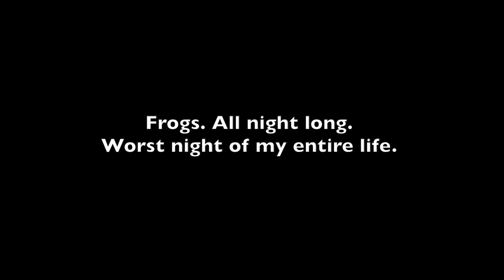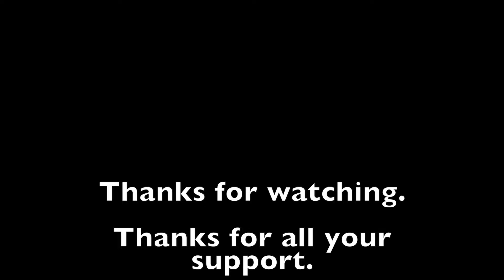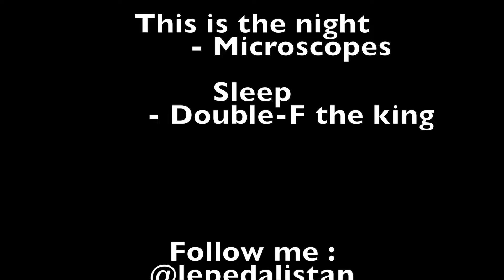Bikepacking South Korea - Around the world on a bike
A quick video of my bikepacking journey in South Korea.
Took my friend and I about 4 weeks to ride north to south then back on the east coast. Could have stay longer !

Here is a short bikepacking documentary about my journey.

I'll try to build and publish the next chapter in the coming months : Alaska

And have a look at my website for more photos and stories !

Some numbers !

🇫🇷 STATS

📆 Jours : 27
🚲 Distance : 1225km
💰 Dépense : 316€
🧾 Moyenne/jour : 11,7€/d
Crevaison : 0
Jour roulé : 24
Jour chillé : 3

👍 Yeah : Gentillesse des gens, facilité et sécurité, belles et désertes plages de la côte est, camping légal, parfaite piste cyclable.
👎 Nah : Décor répétitif, manque d'options végétariennes, un peu ennuyeux parfois.

🏕️ Nuits en tente : 19
🏡 Nuits hébergées : 7
🏨 Nuits payées : 1

Remerciement spécial : Sung, Cho, Mook, Ahgie et Mooya

Sur le site internet vous trouverez un article de blog avec photos et informations !
Le podcast va suivre dans les jours qui suivent.

🇬🇧 STATS

South Korea 🇰🇷
📆 Days : 27
🚲 Distance : 1225km
💰 spent : 316€
🧾 Average/day : 11,7€/d
Puncture : 0
Days cycled : 24
Days chilled : 3

👍 Yeah : People kindness, safety and easiness, beautiful empty beaches of the east coast, perfect cycle path, legal camping.
👎 Nah : Repetitive scenery, lack of vegetarian options, bit boring at a time.

🏕️ Tent nights : 19
🏡 Hosted nights : 7
🏨 Paid accomodation : 1

Special thanks : Sung, Cho, Mook, Ahgie and Mooya

On the blog side of my website you an find a small articles with photos and infos !